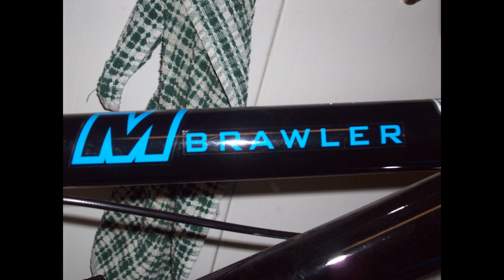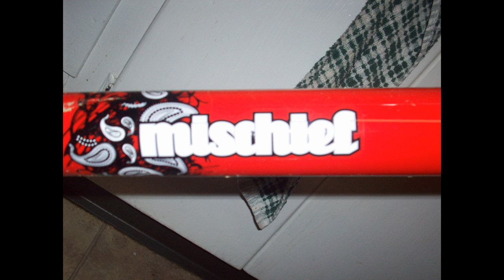Our Mongoose Bikes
Me and Austin have pictures of our Mongoose BMX bikes. Mine is the Mongoose Brawler (2008), Austins is the Mongoose Mischief (2008). This video was made in 2008.